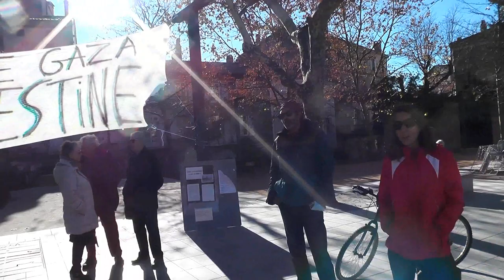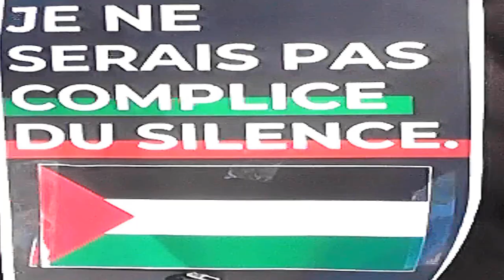SILENCE on tue!?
MANIF à Aubenas pour dénoncer le Silence (et  l'info dénaturée...)
Pour la Palestine les infos sont de plus en plus filtrées (on atteint des sommets absurdes) à la sauce Netanyahou et USA.(veto contre la paix!)
 Impossible d'accepter des images de Gaza rasée avec comme seul commentaire on "recherche les otages capturés par le méchant Hamas".
De plus comme on rentre dans la période fête de noël s'ajoute une indifférence de circonstance : images genre on va primer la ville la mieux illuminée (pour noël) et quelques instants après on nous montre "rapidement" quelques images de Gaza sous les bombes et en feu!!!?
Ne soyons pas complices...Indignons-nous !!!